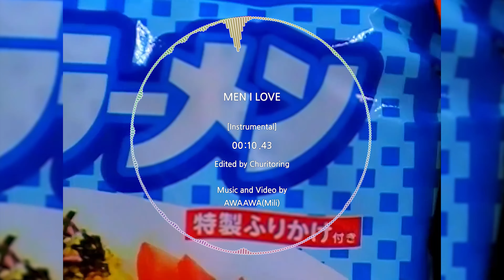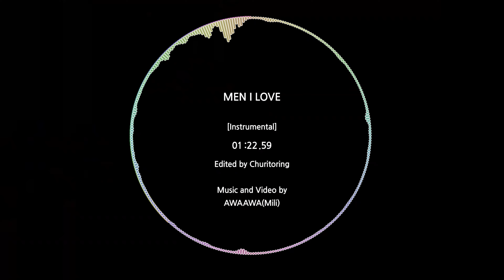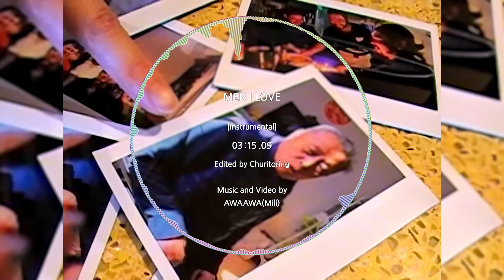AWAAWA(Mili) - MEN I LOVE [Instrumental]